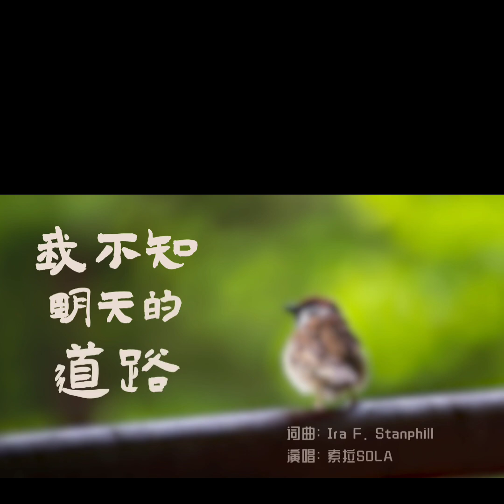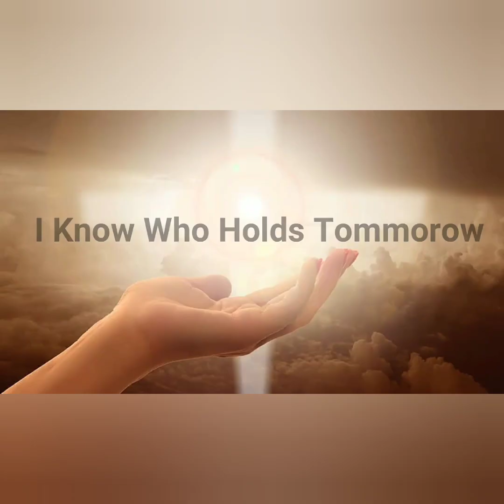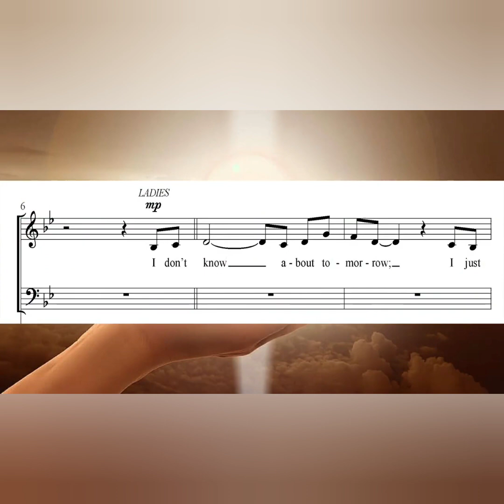我不知明天的道路 (I KNOW WHO HOLDS TOMORROW) / 岂可空手回天府 (LAYAKKAH 'KU PERGI DENGAN TANGAN HAMPA?) / 赶快工作，夜来临”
“我不知明天的道路 (I KNOW WHO HOLDS TOMORROW) / LAYAKKAH 'KU PERGI DENGAN TANGAN HAMPA?  岂可空手回天府 / 赶快工作，夜來臨 (BEKERJA SELAMA SIANG )”

以上是我們主基督教会福州国语联部1980年至1981年度当选的执事成员和部分佈道队同工如今仍健在的计有四位：王长汉，何维恵牧师，何啟源，管士伟/按岁数排列，前排右一为曾惠瑛传道与右三何维惠师母仍健在。

Foto dokumentasi Peneguhan Majelis periode 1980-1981
Kami diapit 12 almarhum mantan majelis pria dan 15 mantan pekerja, Hamba Tuhan beserta sebagian barisan Pekabaran Injil.
Pria yang masih hidup: Bpk. Sudiro Notowidjojo (1938); Pdt. Jakub Hosanna (1944); Bpk. Handoyo  Jonoatmojo (1945); Bpk. Lukas Santoso (1948).
Rekan wanita yang masih hidup: Ibu Jakub Hosanna/ duduk depan kanan ke 3, Ev. Phebe/Cheng Hui Ying kanan pertama.

我不知明天的道路，每一天只为主活，
我不借明天的太阳，因明天或许阴暗，
我不要为明天忧虑，因我信主的应许，
我今天要与主同行，因他知前面如何。

副歌：
有许多未来的事情，我现在不能识透，
但我知谁管着明天，我也知谁牵我手。

I don't know about tomorrow,
I just live from day to day.
I don't borrow from its sunshine,
For its skies may turn to gray.
I don't worry o'er the future,
For I know what Jesus said,
And today I'll walk beside Him,
For He knows what is ahead.

Refrain:
Many things about tomorrow,
I don't seem to understand;
But I know who holds tomorrow,
And I know who holds my hand.

Bila Tuhan memanggilku, layakkah 'ku jumpa Dia?
B'lum seorang pun kubawa, kembali pada Bapa.

Reff:
Tangan hampa 'ku pulangkah, jumpa Tuhan di surga?
B'lum seorang pun 'kubawa, layakkah 'ku jumpa Dia?

主若今日接我靈魂，我能坦然見主否?
缺少珍寶向主獻陳，贖罪大恩白白受。

副歌：
工尚未成，我即去乎；何能如此見恩主？
未領一人來歸耶穌，豈可空手回天府？

赶快工作，夜来临，
趁着早晨清醒，
露珠耀彩花笑时，
工作要辛勤；

阳光渐渐加明亮，
我也加倍奋兴；
赶快工作，夜来临，
夜临工当成。

Bekerja selama siang
Malam s'gra datang
Janganlah tinggal diam
Mari bekerja
Tuhan 'kan besertamu
Di s'panjang jalanmu
Malam seg'ra 'kan datang
Mari bekerja

Bekerja selama siang
Malam s'gra datang
Janganlah tinggal diam
Mari bekerja
Malam akan datang seg'ra bersiap sedia
Tunaikanlah tugasmu
Bagi-Nya